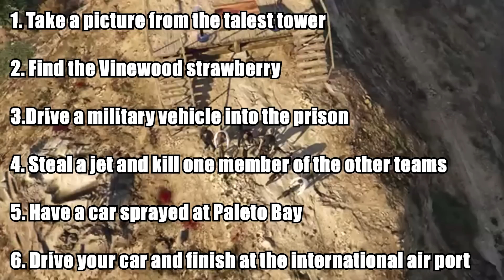GTA V The Couch Grouch Challenge PART 1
GTA The Couch Grouch Challenge PART 1

Hello and Welcome today is the first part of a GTA challenge made by me for all my friends. It has 6 tasks to complete in order to complete the challenge.

If you enjoyed the challenge why not make your own and let me know I may try it for a future video.